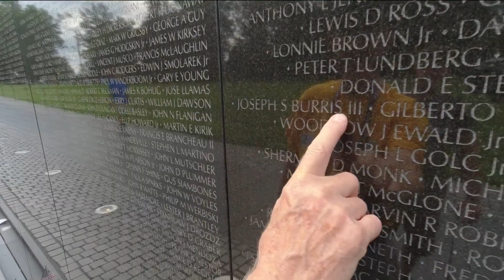Flag City Honor Flight gearing up for another trip to Washington D.C.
WTOL 11's Dan Cummins talks with Sandy Meyer, a Vietnam veteran, about the upcoming Honor Flight to Washington D.C.